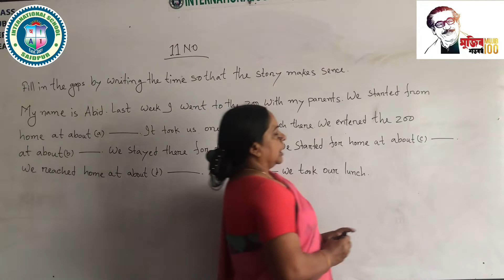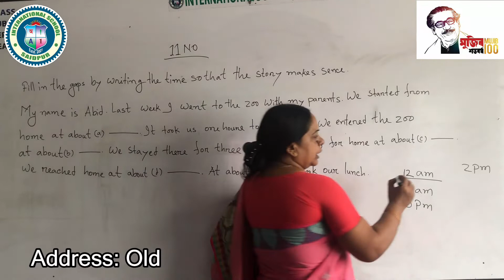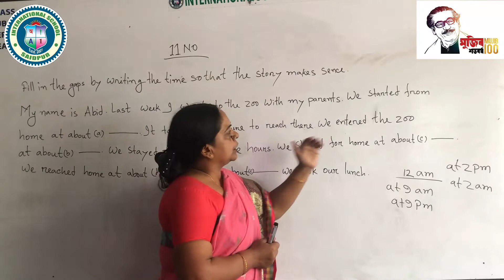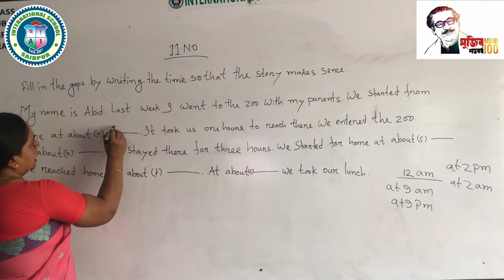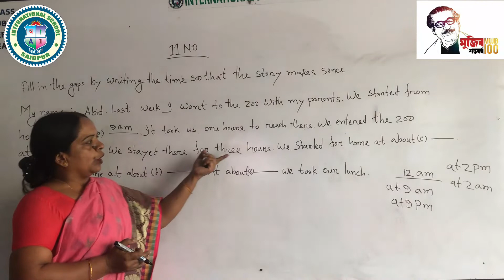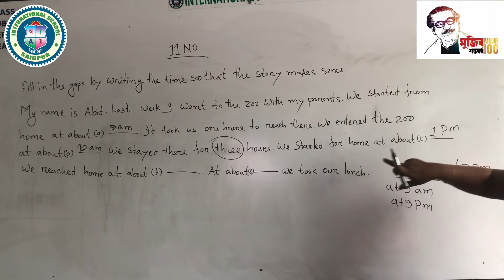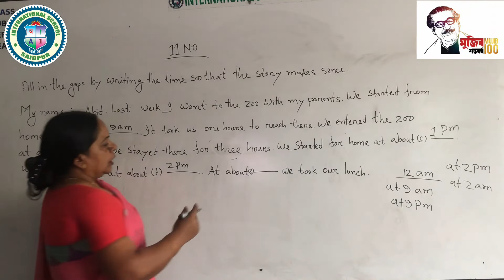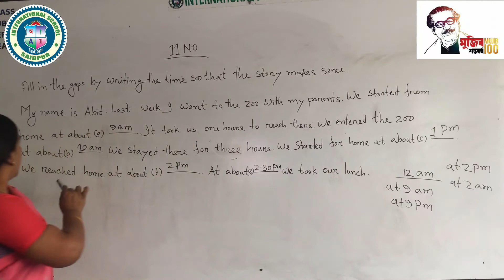Online class at International School Saidpur || Class Three || Subject: English (Day - 04)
Online class at International School Saidpur || Class Three || Subject: English (Day - 04) || অনলাইন ক্লাস ।। ইন্টারন্যাশনাল স্কুল সৈয়দপুর ।। তৃতীয় শ্রেণি বিষয়ঃ ইংরেজি